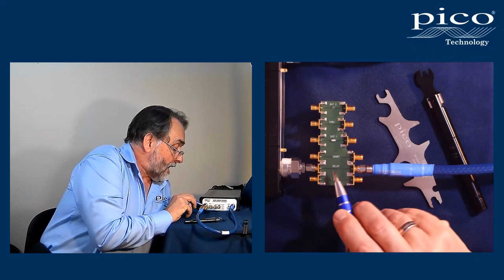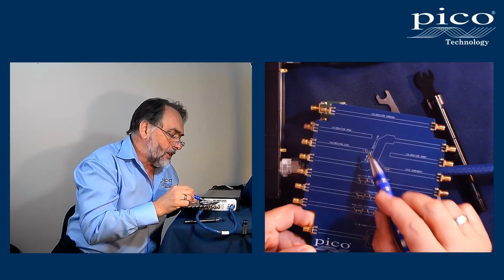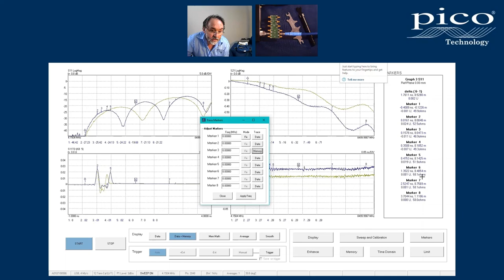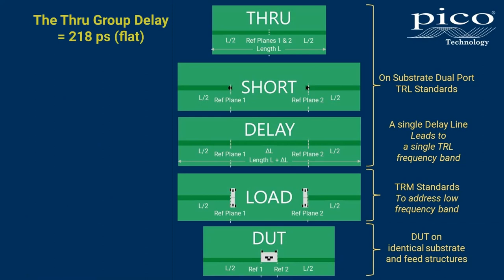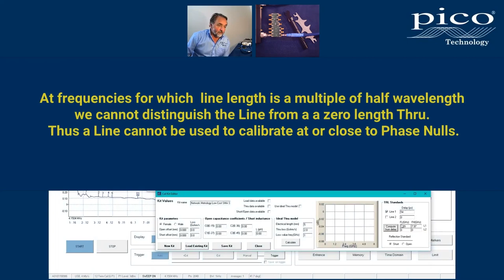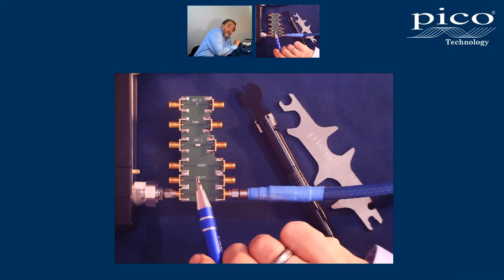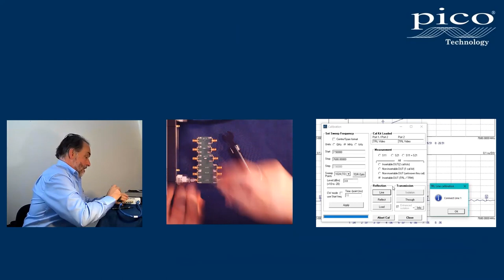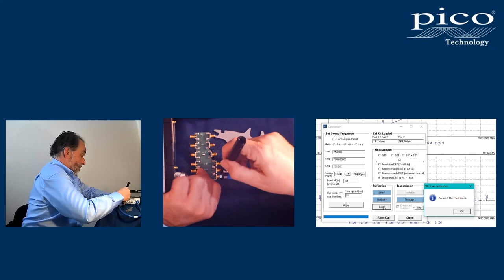PicoVNA Calibration Through Reflect Line (TRL) and Thru Reflect Match (TRM) Part 1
In this first Video RF Business Development Manager Mark Ashcroft demonstrates calibration of your PicoVNA 108 using traditional fixed calibration standards and the new automated E-Cal calibration standards.  This introduction compares TRL and TRM calibration for PicVNA108 Vector Network Analyzers from Saelig.  For information on Pico Equipment, software and solutions please click the